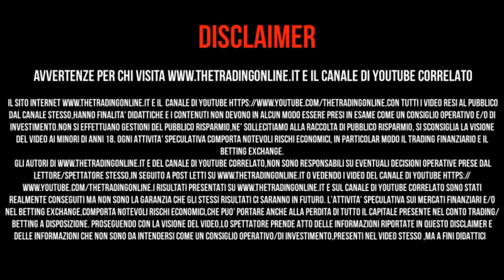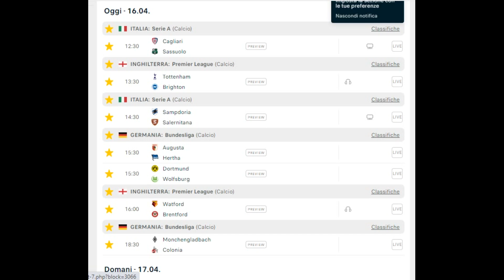Match con oltre il 90% di probabilità di finire OVER 1.5 weekend 16/17 Aprile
INFO & CONTATTI
Per corsi, strategie e segnali

CANALE FACEBOOK

In questo video riportiamo match caldi a livello probabilistico per l'arrivo di almeno due reti per ogni singolo match suggerito.
La strategia della Scalo l'Over trova il suo massimo beneficio se la si adotta nel Betting Exchange su piu mercati come il correct score,il mercato dell'OVER 1.5 che può anche essere scaglionato a piu riprese durante il corso della partita stessa

LINK ALCUNI VIDEO PRECEDENTI "SCALO L'OVER"

I MATCH SELEZIONATI PER LA SCALO L'OVER DI QUESTO WEEK END SONO I SEGUENTI